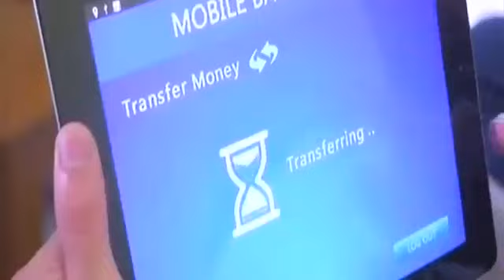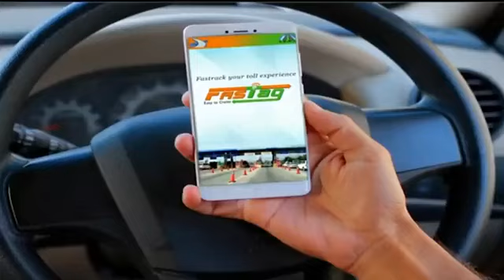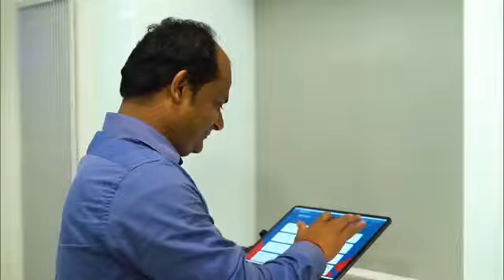Modi Govt’s transformative policies taking growth to the last mile…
Minister of Commerce & Industry, Consumer Affairs & Food & Public Distribution and Textiles, Govt. of India. Leader of House in Rajya Sabha.